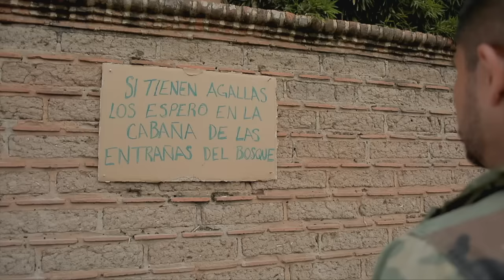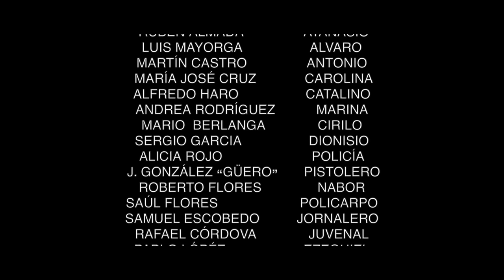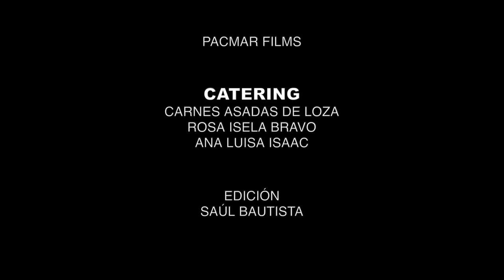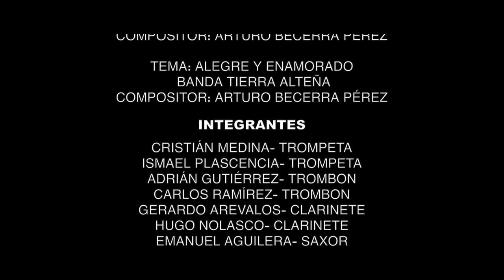🎥 EL HIJO DEL TEQUILERO - Pelicula Completa en español | OLA STUDIOS TV 🎬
Sinopsis: En esta película completa de acción, te presentamos la historia de Edgardo, el hijo de un poderoso tequilero quien es el empresario mas importante de la region y por lo tanto el mas poderoso. El problema viene cuando la hija del tequilero se involucra sentimentalmente con un hombre pobre y humilde, desatando una guerra entre familias.

EL HIJO DEL TEQUILERO

Reparto:
TONY QUINTERO
OMAR SALDANA

MUCHISIMAS GRACIAS
ATTENTAMENTE

Peliculas Mexicanas Completas
Peliculas de Corridos
Peliculas Mexicanas
Cine Mexicano